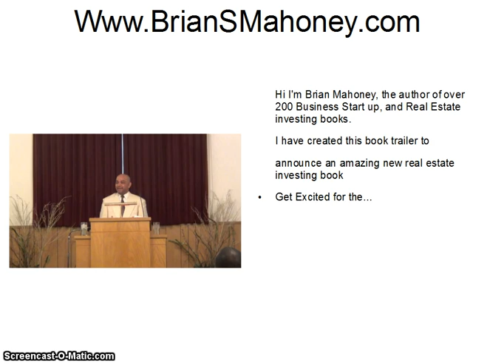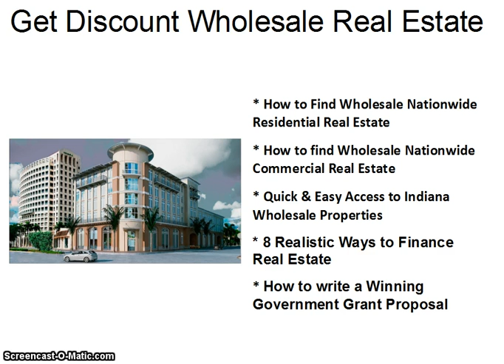Cheap Houses in Oregon| Buying|Zillow Oregon| Realtor Com Oregon|Oregon Real Estate| Duplex for Sale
Above Link:     Oregon Wholesale Residential & Commercial Real estate

oregon real estate
zillow oregon
houses for sale eugene oregon
real estate bend oregon
ashland oregon real estate
portland oregon homes for sale
homes for sale in oregon
brookings oregon real estate
salem oregon real estate
medford oregon real estate
houses for sale bend oregon
houses for sale salem oregon
astoria oregon real estate
for sale by owner oregon
florence oregon real estate
real estate license oregon
houses for sale in oregon
newport oregon real estate
grants pass oregon real estate
homes for sale in medford oregon
real estate portland oregon
bend oregon real estate
oregon real estate agency
homes for sale in salem oregon
homes for sale medford oregon
homes for sale eugene oregon
homes for sale in portland oregon
homes for sale portland oregon
eugene oregon real estate
houses for sale portland oregon
property for sale in oregon
homes for sale in bend oregon
portland oregon real estate
oregon homes for sale
oregon land for sale
land for sale oregon
land for sale in oregon
oregon houses for sale
realtor com oregon
oregon coast real estate
homes for sale oregon
homes for sale salem oregon
houses for sale in portland oregon
houses for sale portland or
houses for sale in portland or
real estate bend or
portland or real estate
bend or real estate
houses for sale in bend or
real estate portland or
real estate in bend or
real estate agent portland or
k
house prices in oregon
oregon coast properties
depoe bay oregon real estate
john day oregon real estate
oceanfront homes for sale in oregon
land oregon
cheap houses in oregon
oregon waterfront property for sale
houses for sale near portland oregon
eugene oregon houses for sale
duplex for sale oregon
real estate in eugene oregon
land for sale in bend oregon
brookings oregon homes for sale
homes for sale in oregon coast
homes for sale near portland oregon
real estate florence oregon
oregon waterfront homes for sale
yachats oregon real estate
condos for sale in bend oregon
new homes oregon
warrenton oregon real estate
newport oregon homes for sale
homes for sale astoria oregon
homes for sale florence oregon
homes for sale beaverton oregon
oregon oceanfront homes for sale
sunriver oregon real estate
realtors bend oregon
houses for sale pendleton oregon
buying a house in oregon
real estate redmond oregon
real estate companies portland oregon
rockaway beach oregon real estate
oregon coast houses for sale
land for sale portland oregon
small farms for sale in oregon
central oregon land for sale
log homes for sale in oregon
lots for sale portland oregon
condos for sale bend oregon
cabins in oregon for sale
portland oregon homes
realtor oregon
land for sale in portland oregon
houses for sale oregon city
gearhart oregon real estate
real estate agent in portland oregon
homes for sale in oregon with acreage
government land for sale oregon
portland oregon houses
oregon coast homes
oregon coast property
oregon ranchers
houses for sale in oregon city oregon
homes for sale in oregon city oregon
cheap property in oregon
medford oregon houses for sale